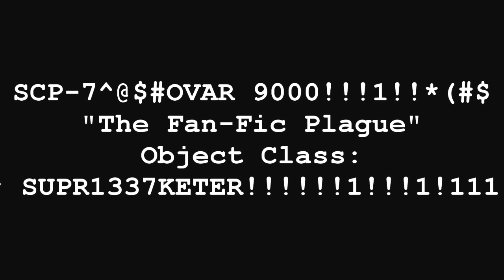SCP-732 The Fan-Fic Plague | Object Class Keter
SCP-732 is a force or entity whic#%^&@Subject is impossibly witty and charming^&*(%@nges our records into fan-fiction ramblin$%^& Subject has psykic powers and can blow peple up with teh blink of an eye#$%^bouts are currently unknow@#$% HES WITH ALL THE KEWL SCPS@#$%@$quiries into the nature of SCP-732 have met with little success #$%TEH HOROR!!!1!!11!! TEH ELdRICH HOROR!!!11!11!!@hile there is no certain evidence, it is theorized tha#$%^$ Subject likes cult classics %^&*%of our records have been compromised by SCP-732